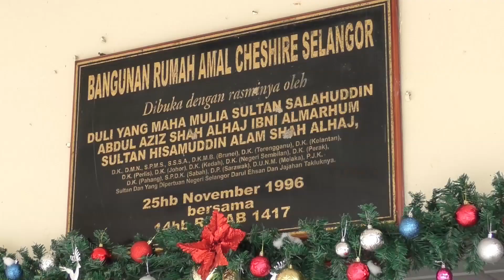道宗門奉行宗祖之教義弘扬 道德博爱 忠義孝恩b